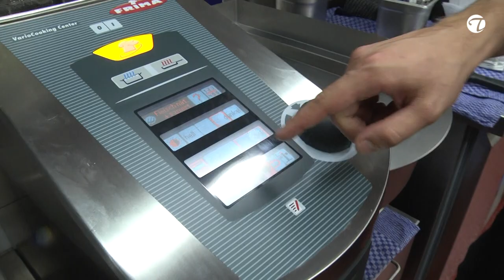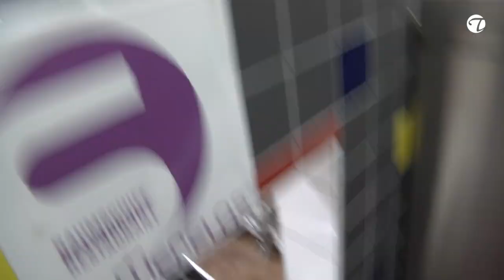Aus dem Topf: Schweinemedaillon (medium) im Speckmantel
Wie einfach man auch zu Hause ein Medaillon im Topf zubereiten kann, seht Ihr Restaurant Schwerelos in Dresden. Gewürzt wird mit einer Mischung aus Kräutern, grünem Pfeffer, Salz sowie Rosmarin. Wichtig ist die schonende Zubereitung, damit das Fleisch saftig bleibt. Doch der Höhepunkt ist sicher wie das Essen zum Gast kommt ...